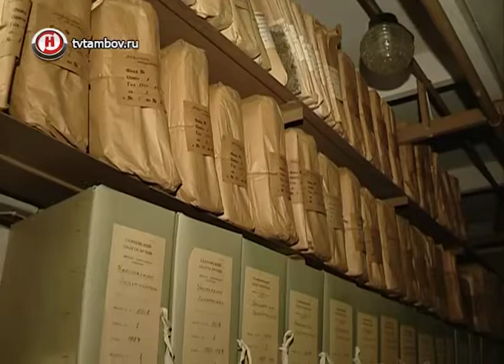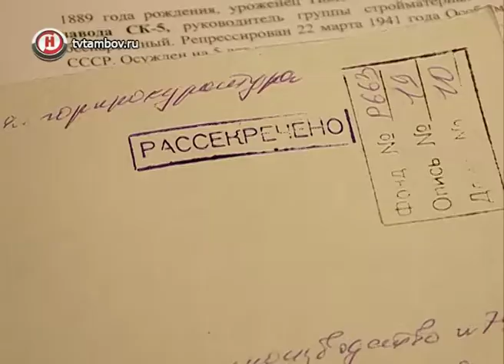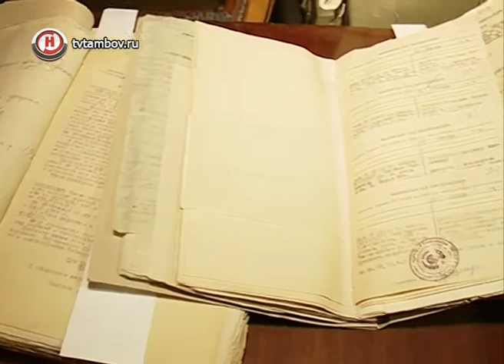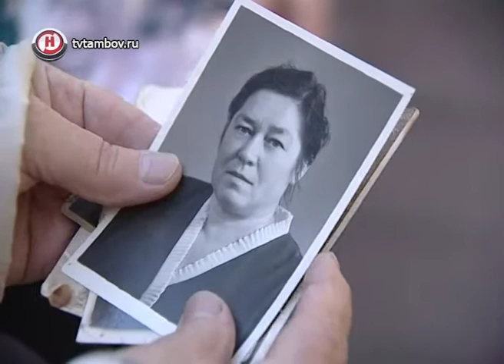В советские годы ошибки на тамбовских заводах объясняли происками врагов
Вот уже 26 лет 30 октября в России считается официально признанным днём памяти. Сегодня вспоминают тех, кто стал жертвой политических репрессий. В Тамбовской области в разной мере под каток государственной машины попали около 200 тысяч человек.